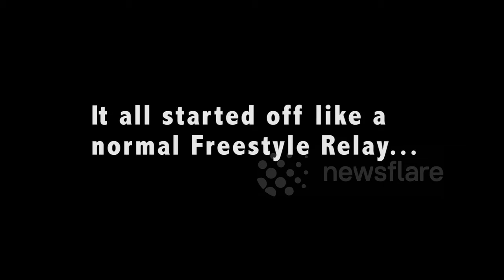Amazing freestyle swimming relay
Boys 4 x 50 Freestyle Relay at ECC Nationals in Atlanta Georgia. Indiana University Swim Club B relay swimmers decided to have fun with the last relay of the swim meet. 2 of the swimmers swam with their candy strip drag suits on (which isn't allowed). One of them also took his clothes and sunglasses off on the block and yelled BYE FELICIA before diving in. And the last swimmer wore swim trunks instead of a speedo, pulled a donut out of his pocked and ate in on the block, and was still eating it when he dove in.

Newsflare has an eager team of people searching the web for top video content to share, we also take submissions from those looking to make sure their videos get seen by many plus earn some money back. Newsflare live and breath viral videos & awesome user generated content (UGC) and want to make sure you get the latest trends and hottest videos.

This video is managed by Newsflare. To use this video for broadcast or in a commercial player please email or call +44 This footage is being managed exclusively by Newsflare. or email or call: +44